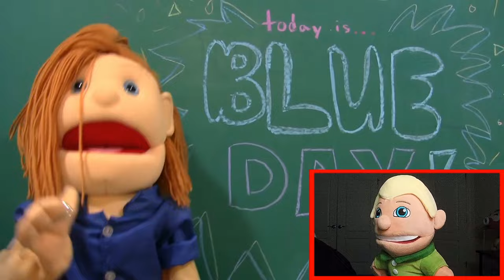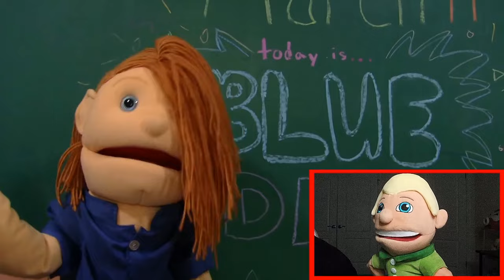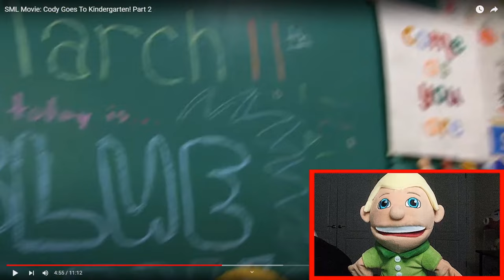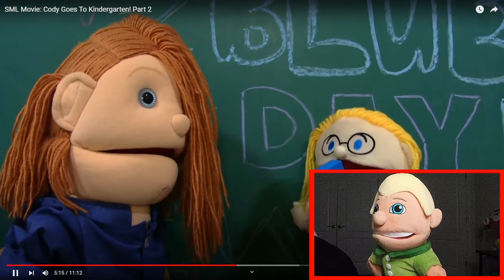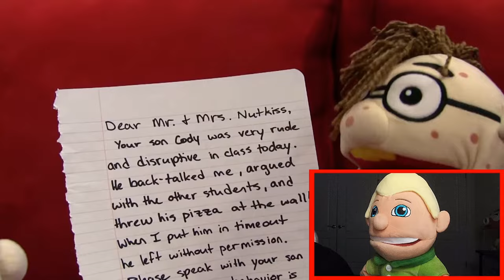SML Movie: Cody Goes To Kindergarten! Part 2 [Character Reaction]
WE ARE DOING ANOTHER BIG GIVEAWAY ONCE WE HIT 200K SUBSCRIBERS!!!